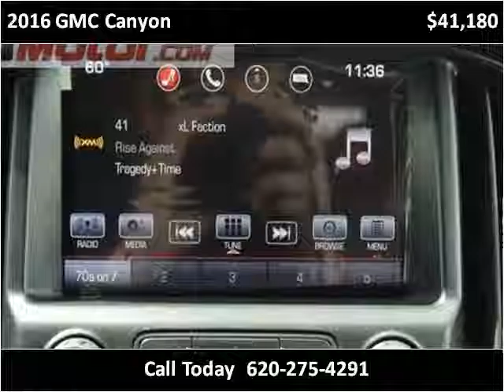2016 GMC Canyon New Cars Garden City KS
This 2016 GMC Canyon is available from Western Motor Buick / GMC .